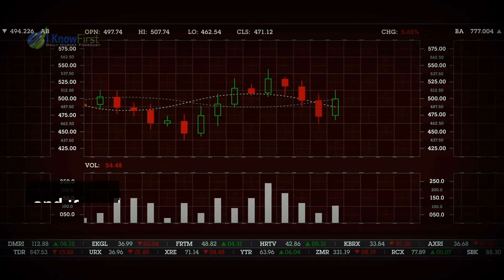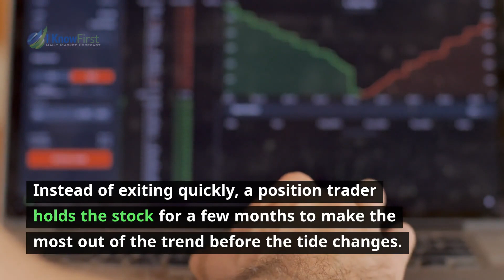Trading Fast And Slow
It would be an obvious truism to say that the pace of life is increasing by day. Faster travel with high-speed rail and planes, faster communication with new and new generations of wireless networks, faster data-crunching enabled by top-notch hardware… “Faster” is also the keyword when it comes to trading – or, at least, it used to be, because the appetite for high frequency trading is seemingly lowering. Is it time to push the brakes instead of putting the pedal to the metal? What are the respective benefits of trading fast and slow, and which one is better for you?

Presented by Boris Syroechkovskiy